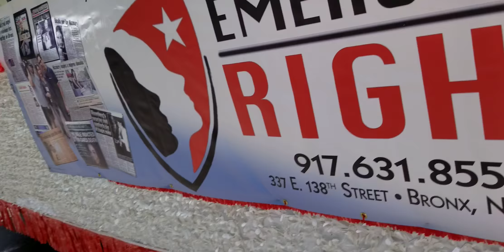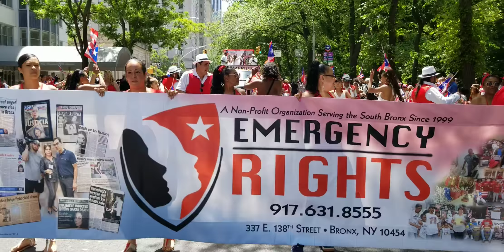ER National Puerto Rican Day Parade NYC 2019 (35)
Emergency  Rights- National Puerto Rican Day Parade NYC 2019